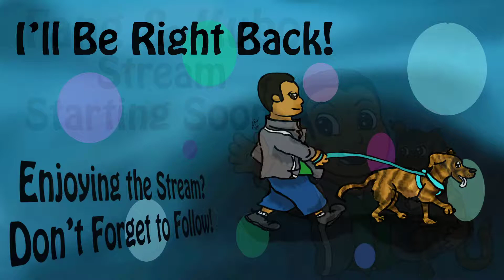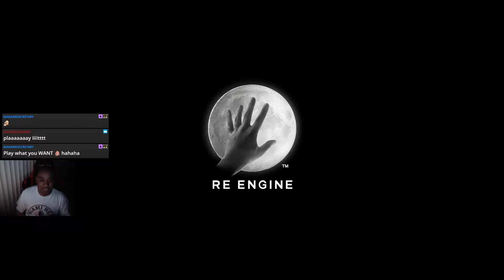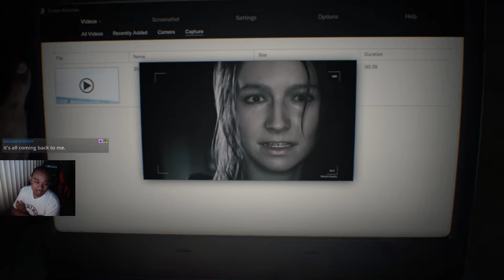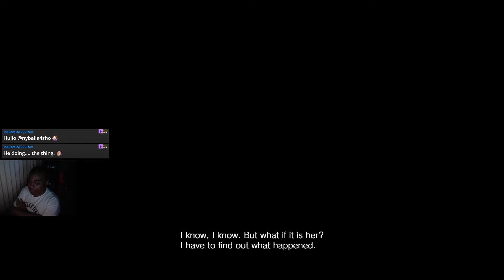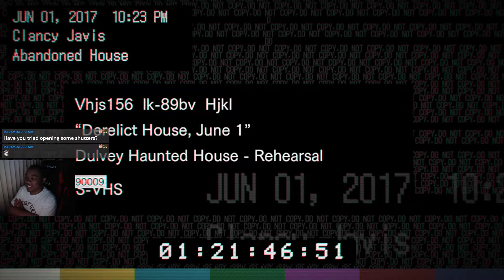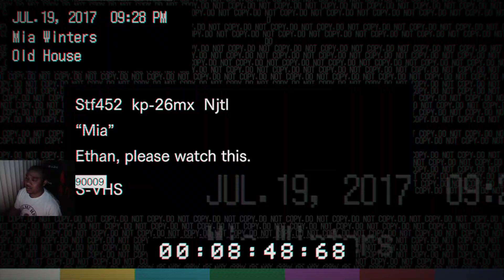Fang's Play Through of Resident Evil 7 (Part 1)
Fangorn's Play-through of Resident Evil 7